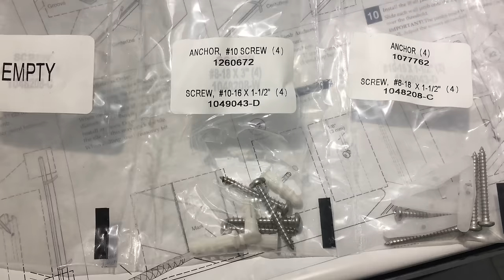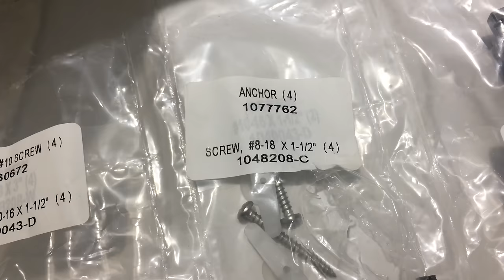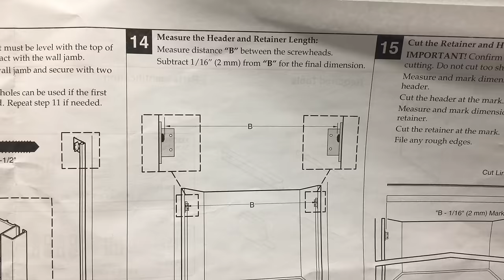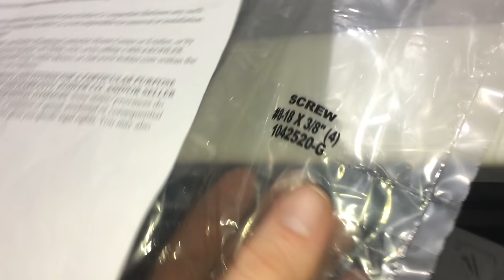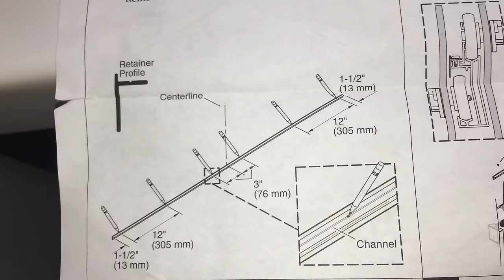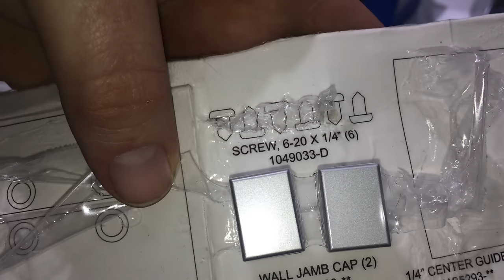How to Install - Kohler Levity Bath Door - Manual - 60" , 1/4" Glass door installation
Step by step of how to install bathroom glass door from Kohler Co. Levity(R) 60 in. 1/4 in. glass thickness bath door with handle

Model number: R706000-L-SH

Product Description

This product by Kohler Co. is part of the Levity collection.
Sliding bath door
Innovative bypass system provides smooth, quiet sliding action
Minimalist design simplifies installation and makes the door easier to clean
Rollers are fully adjustable while installed to accommodate out-of-plumb
Standard on all frameless doors, CleanCoat® technology creates a barrier between the water and glass to help keep your shower door looking new
58-in header height, 62-in glass height
Frameless 1/4-in tempered glass
Includes:

Hardware Included: Yes
Towel Bar Included: No
Specs:

Actual Maximum Door Width (Inches): 59.625
Actual Minimum Door Width (Inches): 56.625
Glass Pattern Name: Crystal Clear
Glass Thickness: 1/4-in
Items Required for Standard Installation: Tape measure, safety glasses, drill and assorted bits, claw hammer, caulk gun, scissors, center punch, Phillips screwdriver, masking tape, file, level, drop cloth, utility knife
Lowe's Exclusive: No
Tapered Jambs: No
Warranty:

Base Warranty Parts (Months): 12

Dimensions & Weights
Height: 4 feet 10 inches
Box Dimensions: 3.88 inches x 39.88 inches x 68½ inches
Ship Weight: 93.7lbs
Lowe's Item
132349
Mfr Part #
R706000-L-SH

Lowes glass washroom door